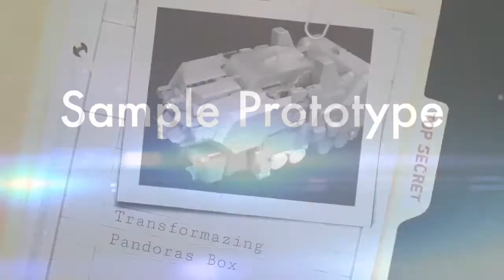Benscollectables Previews Pandoras Box Coming very Soon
Hi guys im Ben from Benscollectables
This is my latest review
Follow Me on The Twitter @benscollectable

Send Me Stuff Address
Ben Davidson
5 White House Road
Ipswich
Suffolk
Ip1 5ls
United Kingdom

Everything in this video is owned by me and i have the rights to use both the intro and intro music and were made using